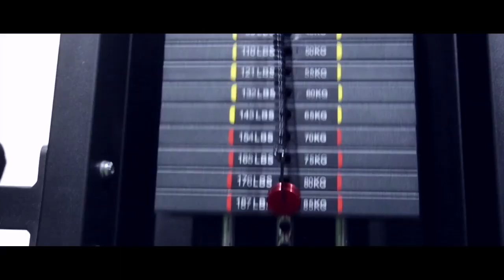cinematic gym workout | Muscle Factory | Pk nutritionist | 2020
FILMED/EDITED BY.

GYM
MUSCLE FACTORY

MODEL:-
Pradeep Kumawat

CONNECT  ME:-